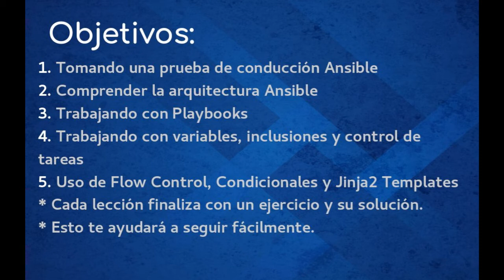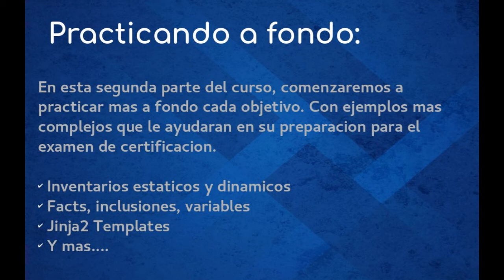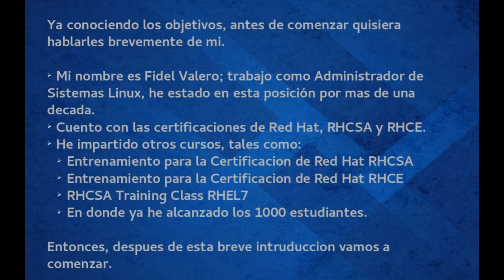Curso de Ansible - Camino a la certificacion EX407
Este es el video introductorio a mi proximo curso.
Ansible, Automatizacion de principiante a experto - Camino a la certificacion EX407

El curso lo va a poder ver en el portal de udemy proximamente.

Curso de Ansible - Automatizacion de principiante a experto
Camino a la certificacion EX407
Cupones limitados: ESPECIAL-9